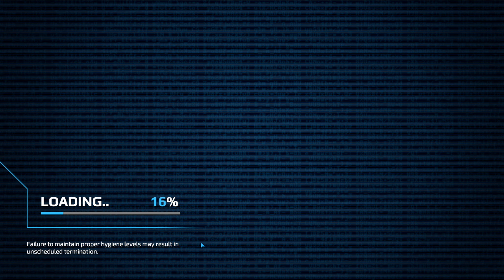Paranoia: Happiness is Mandatory - 4: One Down.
It was inevitable.  A minor hygiene violation (gee, thanks Hygiene Officer!), a poorly worded answer or two to Friend Computer and a mislaid rocket launcher (hey, it could happen to anyone!)...it's not really a spoiler to say my first clone isn't going to make it through this episode.